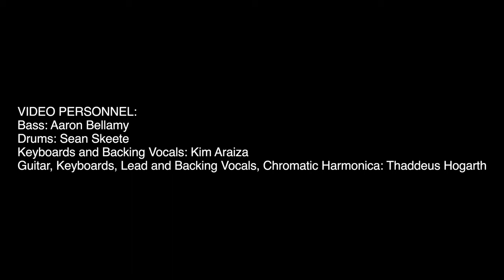Thaddeus Hogarth - In My Dreams (Official Music Video)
This first single from the upcoming album!
MAD FAD MUSIC, B.M.I.

Video Personnel:
Guitar: Jeff Lockhart
Bass: Aaron Bellamy
Drums: Sean Skeete
Keyboards and Backing Vocals: Kim Araiza
Guitar, Keyboards, Lead and Backing Vocals, Chromatic Harmonica: Thaddeus Hogarth

Lyrics:

Everyone is smiling in my dreams
Sun is always shinin' in my dreams
Everybody's giving
And everybody's winning

Everyone is equal in my dreams
Good defeated evil in my dreams
Victory becomes the power of the truthful
Ability to love into a brighter future where
Everything is better than it seems, ohh
Everything is different In My Dreams,

Only happy endings in my dreams,
Life the way it was intended in my dreams
There are no more delusions (Everyone's aware)
Only a solution  (Everybody cares)
And life becomes as good as it can be, ohh
Things are really different in my dreams

Audio:
Written and produced/mixed by Thaddeus Hogarth
All instruments and vocals, Thaddeus Hogarth
Overdub Engineer,  Martin Sarango
Mastered by Tom Waltz at Waltz Audio